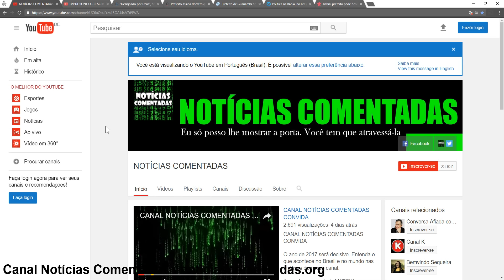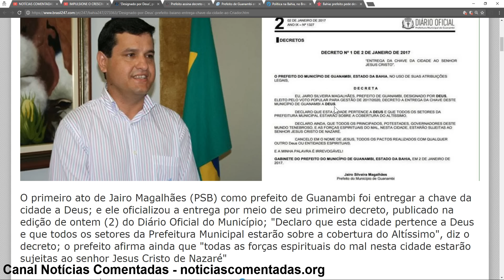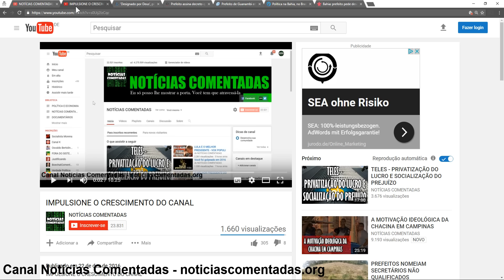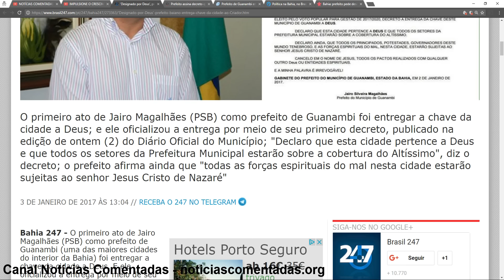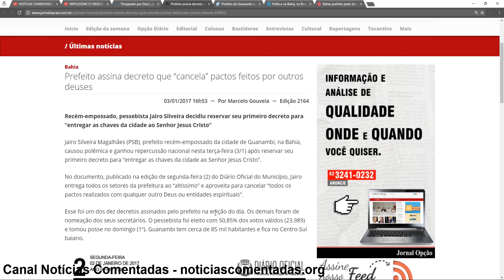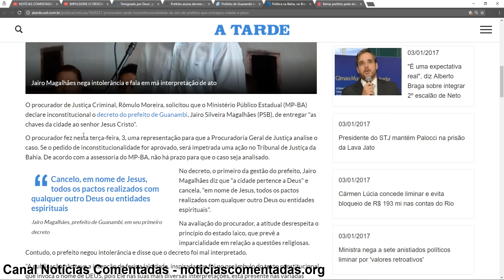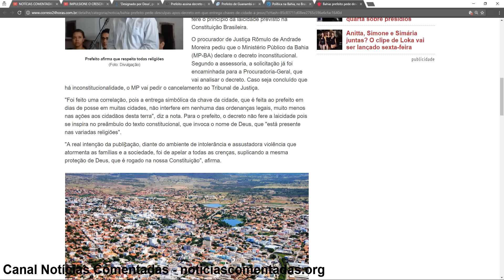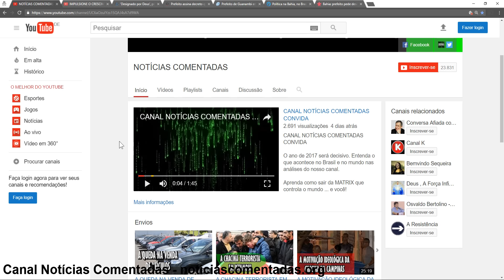PREFEITO ENTREGA CIDADE A DEUS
PREFEITO ENTREGA CIDADE À DEUS

Links
‘DESIGNADO POR DEUS’, PREFEITO BAIANO ENTREGA CHAVE DA CIDADE AO CRIADOR

Prefeito assina decreto que “cancela” pactos feitos por outros deuses

Entregou pra Deus: prefeito de cidade baiana assina decreto polêmico

Procurador pede inconstitucionalidade de ato de prefeito que entregou cidade a Jesus

Bahia: prefeito pede desculpas após decreto em que entrega chaves de cidade a Jesus